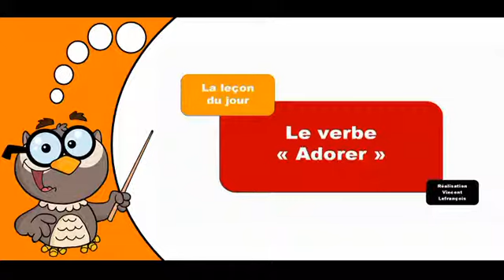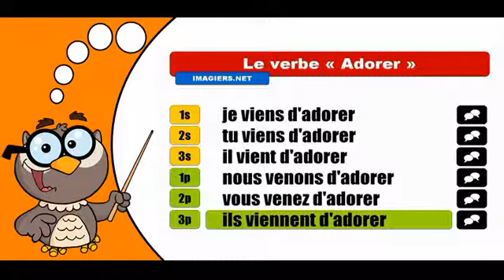學習法語共軛 # Adorer # Passé récent